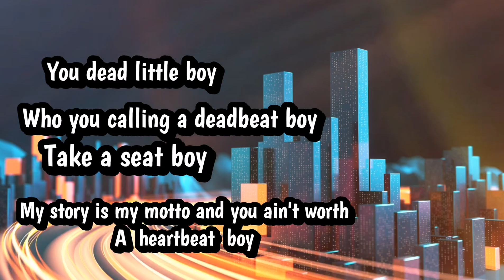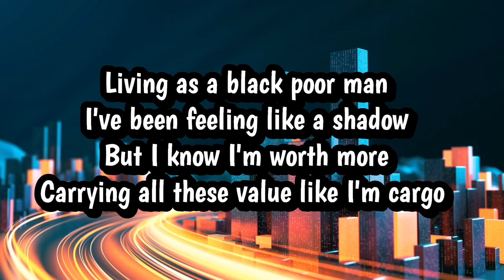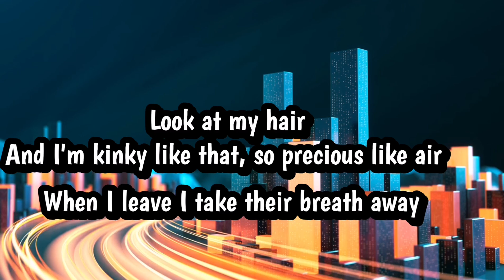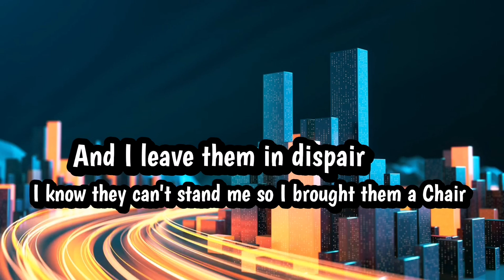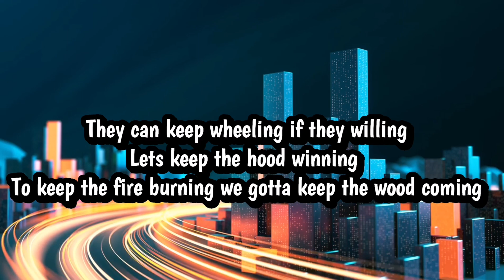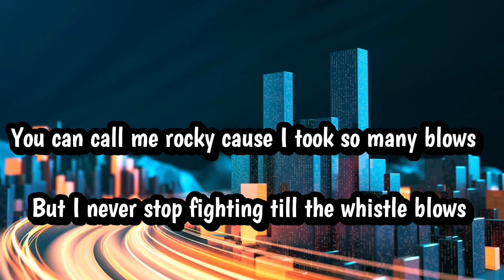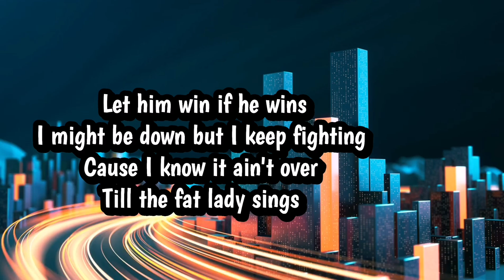StanWizy, Mr Shad & Juice. - Brick By Brick Prod. by Xeece beats Lyrics video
Brick by brick Prod. By Xeece beats
Mixed and mastered by StanWizy
Available in all digital platforms